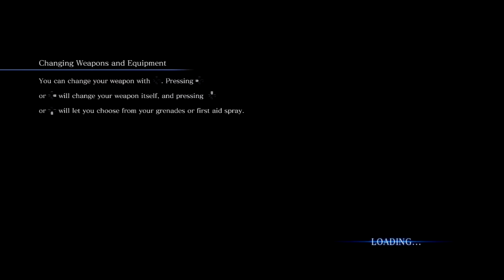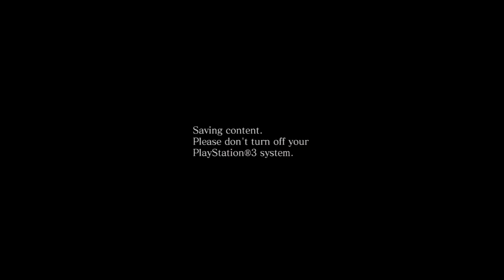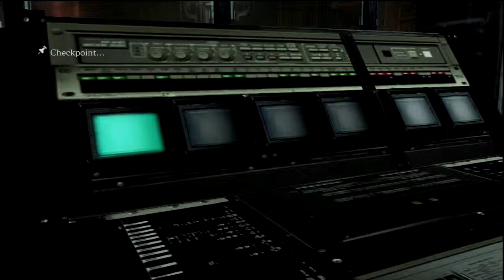Resident Evil 6 Walkthrough So Many Levers Part61 KG